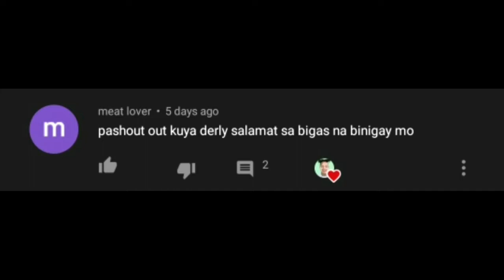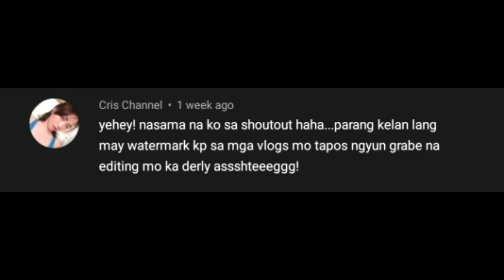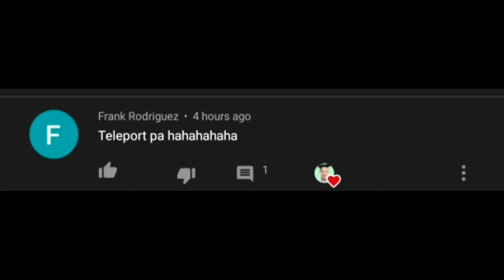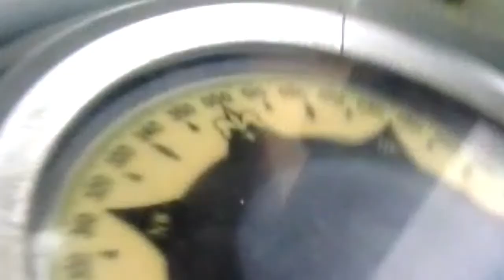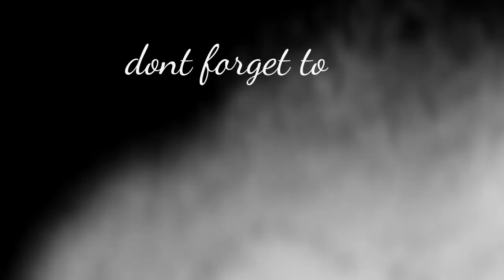HELMSMAN ON BELOW 500 GRT SHIP/INTERISLAND/CADET TO AB.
What is the work of a cadet?

They may help with preparations prior to departure, navigation, safety and maintenance duties and cargo related issues. Deck Cadets are found on just about every type of seafaring vessel. ... Deck Cadets learn the ins and outs of running a ship and all the proper processes and protocols involved.

Quartermaster

Rank and Duties

In the Royal Navy, a helmsman typically holds the rank of quartermaster and may have navigational duties as well. However, the main task of a helmsman is to execute orders given to him and therefore, the helmsman himself may not necessarily be capable of navigating the ship.

An able seaman (AB) is a naval rating of the deck department of a merchant ship with more than two years' experience at sea and considered "well acquainted with his duty". An AB may work as a watchstander, a day worker, or a combination of these roles.